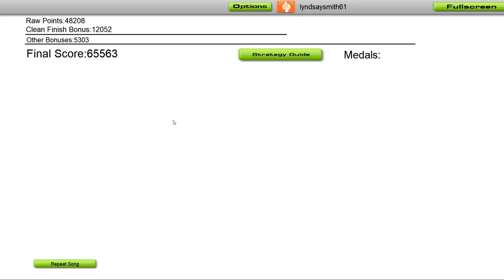Neophyte & Restrained - Brainstorm